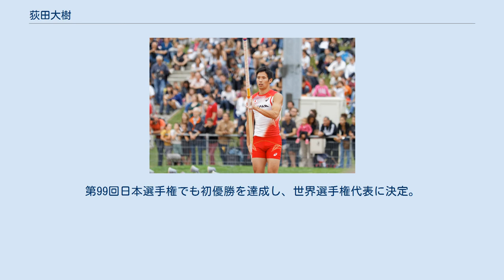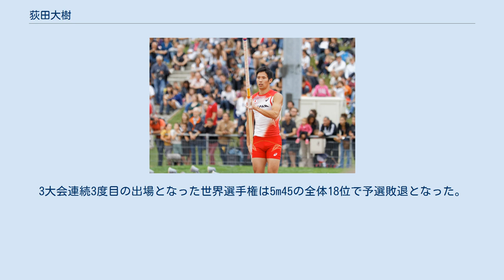荻田大樹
荻田 大樹（おぎた ひろき、1987年12月30日 - ）は、日本の陸上競技選手。
専門は棒高跳。
 香川県出身。
観音寺市立大野原中学校、香川県立観音寺第一高等学校を経て、関西学院大学商学部卒業。
 大野原中学で棒高跳を始め、観音寺第一高校に進学し、高校3年の2005年（平成17年）国体少年男子Aで優勝。
 2006年（平成18年）関西学院大学に進学。
同年7月の日本ジュニア選手権で自己ベストを更新する5m20で優勝。
同年8月に世界ジュニア選手権（北京）に出場したが、5m10で予選落ちした。
 2008年（平成20年）6月、関西学生対校選手権で学生記録（当時）の5m56を記録を樹立した。
2009年（平成21年）12月、東アジア競技大会（香港）で優勝。
 2010年（平成22年）ミズノに入社。
2011年（平成23年）第95回日本陸上競技選手権大会で準優勝、アジア陸上競技選手権大会（神戸）に初出場して準優勝。
国体成年で初優勝。
 2012年（平成24年）2月にオープン出場の日本ジュニア室内大阪大会で5m60を記録して4年ぶりに自己ベストを更新するとともにロンドンオリンピック参加標準B記録も突破。
4月の織田幹雄記念国際陸上競技大会で自己ベストをさらに更新する5m65（当時日本歴代4位）を記録して初優勝したが、6月の第96回日本選手権で5m32の3位となりオリンピックを逃した。
 2013年（平成25年）4月、織田記念で2連覇。
アメリカのマウント・サック・リレーで5m70（当時日本歴代3位）を記録して自己ベストを更新。
同年6月の第97回日本選手権は3位だったが、世界陸上競技選手権大会代表に決定した。
初出場した8月の世界選手権（モスクワ）は5m40で予選落ち。
 2014年（平成26年）東日本実業団選手権で5m61を跳びアジア競技大会派遣標準Bを突破したが、第98回日本選手権2位で代表入りはならなかった。
 2015年（平成27年）静岡国際で5m65を跳び世界選手権派遣標準を突破。
第99回日本選手権でも初優勝を達成し、世界選手権代表に決定。
世界選手権（北京）ではシーズンベストの5m65を成功したが、5m70で失敗して予選敗退。
 2016年（平成28年）4月、テキサスリレーで自己ベストタイの5m70を記録し、リオデジャネイロオリンピック派遣設定記録を突破。
同年6月、第100回日本選手権は5m60で2位（山本聖途と同順位）となり、派遣設定記録を突破している選手の中で最上位となったためオリンピック出場が決定した。
8月13日のリオ五輪棒高跳び予選では5m30、5m45をいずれも2回目で成功したが、5m60で失敗して予選敗退（21位）。
 2017年、織田記念において自己ベストタイの5m70で優勝し、世界選手権（ロンドン）参加標準記録を突破。
セイコーゴールデングランプリも5m60で優勝。
第101回日本選手権は5位。
3大会連続3度目の出場となった世界選手権は5m45の全体18位で予選敗退となった。